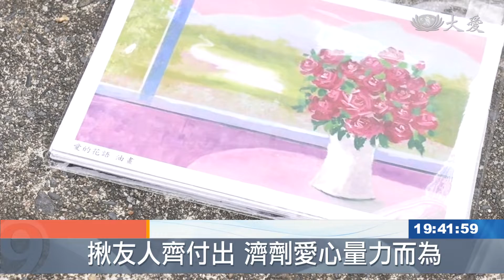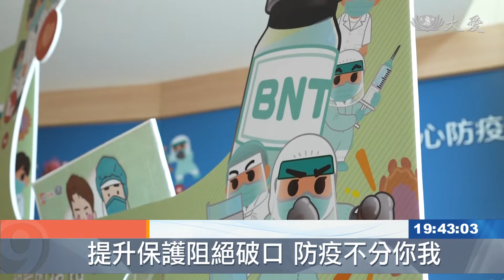民間團體伸援手 採購疫苗提升全民保護力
行善不嫌遲、不嫌少，為慈濟採購疫苗募款，一路走來，有不少小人物奉獻，罹患脊髓損傷「江永旭」，因為曾經受過慈濟幫助，他現在也要站出來，不論做多或少，都要貢獻一己之力。

「(我要捐贈買疫苗的)，捐贈買疫苗的，好 那就是這個竹筒喔。」

曾經臥床十多年的脊髓損傷患者「江永旭」，為了募疫苗的費用，把平常存錢的竹筒捐出來，還號召朋友一起義賣油畫、明信片，把錢捐出來。

脊髓損傷患者 江永旭：「我曾被慈濟幫助過，現在稍微有能力，就幫助大家回饋一下。」

中興大學國務所教授袁鶴齡， 肯定企業及慈濟基金會，對台灣社會提供及時雨，但也建議，政府的疫苗政策要明確化，因應未來的挑戰。

中興大學國務所教授 袁鶴齡：「用募款的方法 募集的資金，所以我募了多少資金，買多少疫苗，但是我們要考慮到的是說，我今天贊助了你，你就拿去買疫苗，但是問題你買了疫苗之後，怎麼樣去使用它，給誰打，什麼時候打，他完全沒有辦法控制，他要怎麼去做規畫，其實滿重要的事情，台灣一定要有一個政策，譬如什麼為主，什麼為輔，我能不能混打，會不會還有AZ可以進來，讓我可以持續打同樣的疫苗。」

台灣社會從企業到個人，熱情捐助慈濟疫苗，相較於一劑新冠疫苗，至少一千元的購入成本，就算只從口袋裡拿出「一塊錢」，也發揮了千分之一的力量，避免社會資源被排擠。當全球尚未脫離新冠疫情威脅，把抗疫當成大家的事，才能戰勝病毒。

黃千容 萬家宏 李俊葳 台中報導